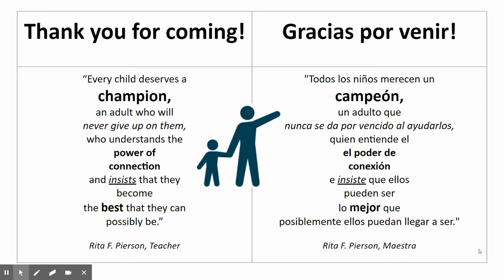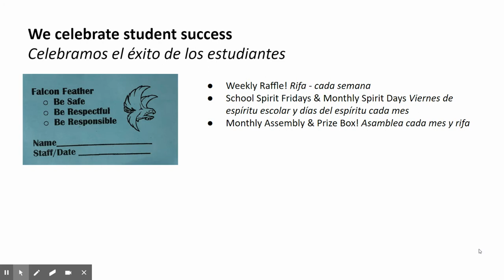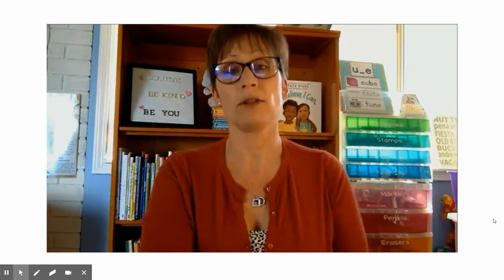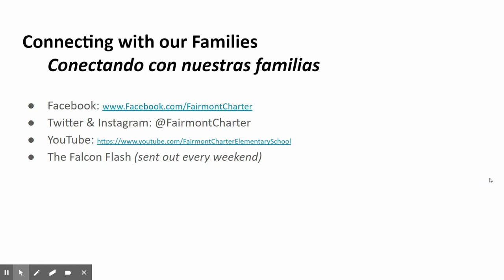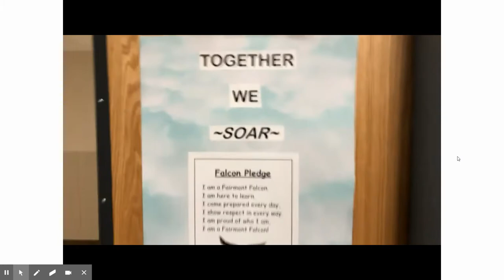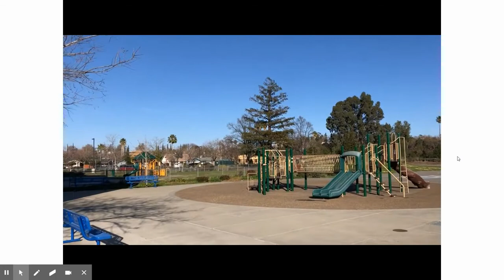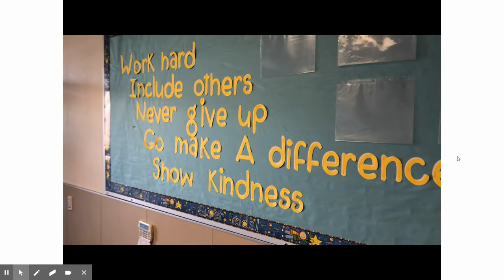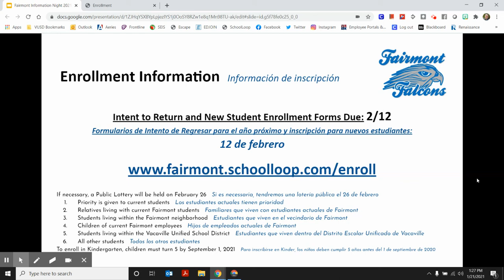Virtual Tour and Information Night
Learn more about Fairmont Charter Elementary School in the Vacaville Unified School District and how to enroll! Take a Virtual Tour and see how Fairmont integrates science, technology, engineering, art, and mathematics into an engaging and exploratory curriculum.